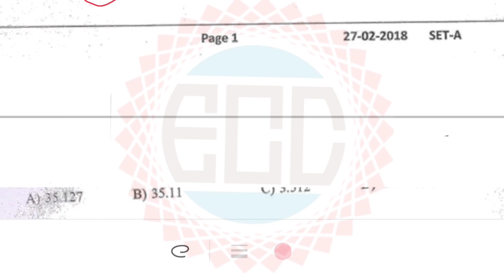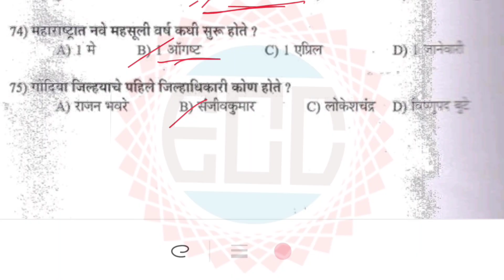कोतवाल भरती प्रश्नपत्रिका लेटेस्ट पेपर | part -१